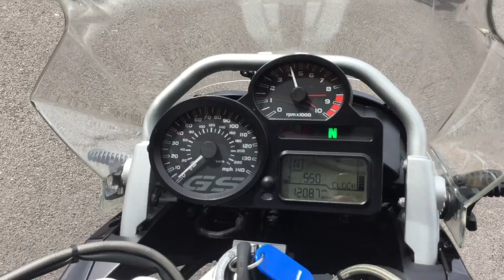My Movie 24